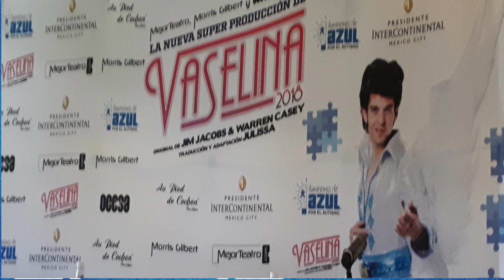¡OFRECERÁ VASELINA FUNCIÓN ESPECIAL AL LADO DE LA ORGANIZACIÓN ILUMINEMOS DE AZUL!